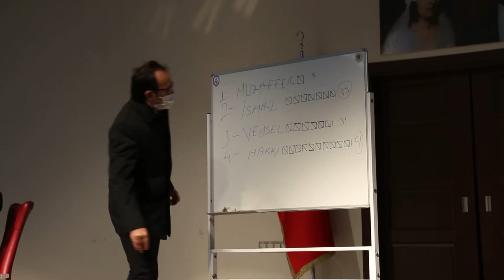Mudurnu Köylere hizmet götürme birliği seçimi yapıldı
Mudurnu ilçesinde köylere hizme götürme Birliği toplantısı Mudurnu kaymakamı  Fatih Çevik tarafından Mudurnu  kültür merkezinde yapıldı.
68 köy muhtarının oy kullandığı birlik seçiminde dört aday olan Hakkı Yiğit İsmail Yavuz,Veysel Koç,Muzaffer Yalçın kullanılan oylardan  Hakkı Yiğit 51, İsmail Yavuz 35,Veysel Koç 32 Muzaffer Yalçın 5 oy alarak,Hakkı Yiğit ve İsmail Yavuz köylere hizmet götürme birliğine girmeye hak kazandılar.
Toplantıda Kaymakam Fatih Çevik “Ödeneyimiz yettiğince yapabildiğiniz işleri yapacağız bir kısmını köydesle mümkün olanları mümkün olmayan bir kısmını da Özel İdare ile hep birlikte yapacağız köylerde covid-19  salgını çok fazla mutlaka köyünüzde kim var kim yok mutlaka bir şekilde iletişime geçin şu bir aylık süreçte bir yere gitme ziyarete gitme yemeğe gitme gelme konusu olmasın”dedi.